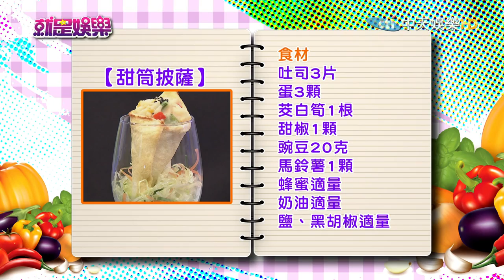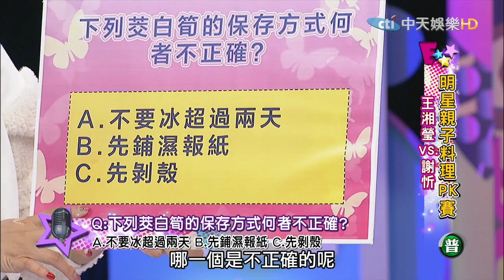《完整版》就是娛樂 菜貴肉食族增 中醫師：當心吃出心血管疾病 2017.01.13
來賓：王湘瑩、謝忻、營養師林俐岑
【明星親子料理PK賽】精選食材：筊白筍
●菜貴肉食族增　中醫師：當心吃出心血管疾病
王湘瑩／甜筒披薩
謝忻／沙拉夾心餅乾